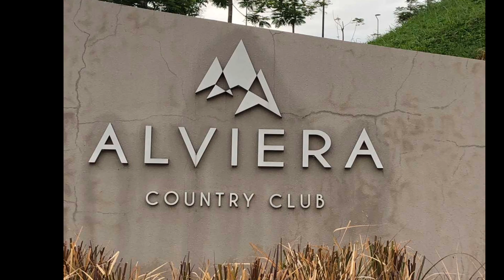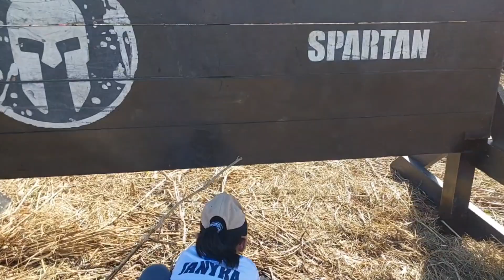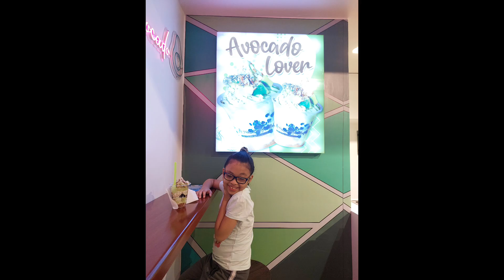KIDS Spartan Race + PAVIC WAVE = Janyra's Courageously skilled Up Experience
Kids Spartan  Race last December 17, 2022, venue's name is Alviera located  at Porac,Pampanga.

First time of our family to join an obstacle racer together with the support  and assistance of our PAVIC  Community and Perkins  School for the Blind!thabk you for the encouragement.

Homeschooling  gives us a chance to choose events that we could be apart of and have fun and different  way of learning  of some skills  and abilities.
Janyra's  courageously  believe  that she could finish the task even its a bit hard for her for the reasons  that it's a new activity  for her.

PAVIC  WAVE IS GREATLY  DONE, THANK  YOU  GOD 🙏😇❣️